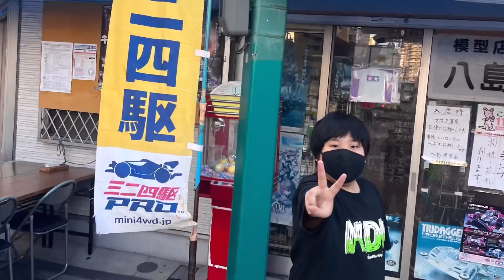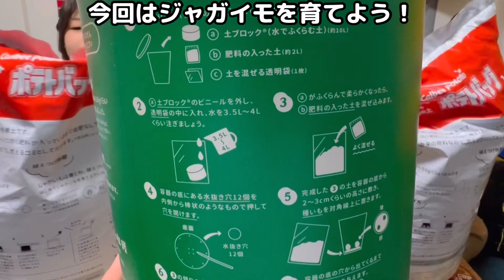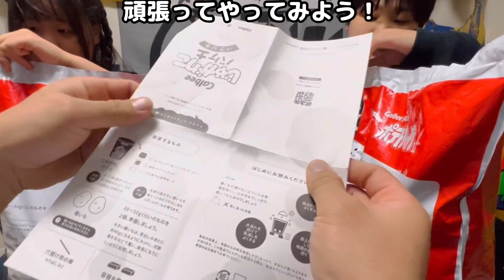#59【ﾊﾞﾗｴﾃｨｰ】ジャガイモを植えるぞ！ファイトー！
ポテトのマーチを
ご検討よろしくおねがいいたします！

↓今回は↓
【バラエティー】
芋を育てるぞ！って動画です！
デカいのが育ったら嬉しいな〜

↓ポテト頭・そーくん・あーたん所属チーム↓
TEAM FRoM【公式（一応）】